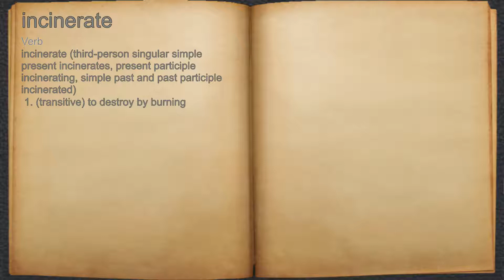What does incinerate mean?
A spoken definition of incinerate.

Intro Sound:
Typewriter - Tamskp